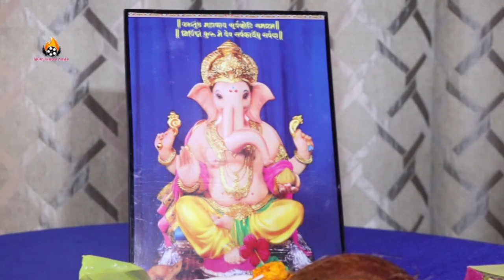Bhrashtachar & Dulha Chor भोजपुरी फिल्म दूल्हा चोर और भ्र्ष्टाचार का हुआ मुहूर्त | Sanjay Panday